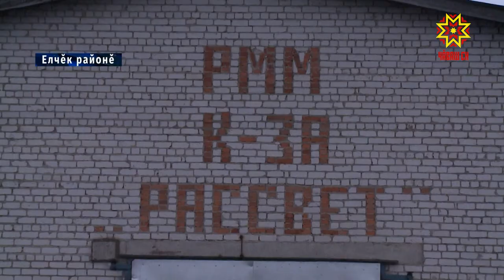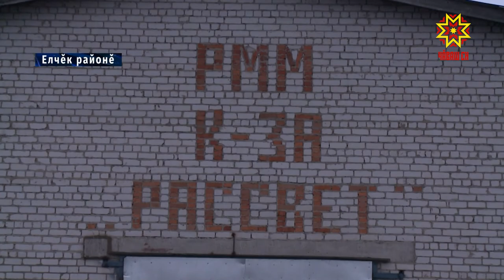Ял хуçалăх тава тивĕçлĕ ĕçченĕ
Раштав уйăхĕн пуçламăшĕнче Раççей Президенчĕн Атăлçи тăрăхĕнчи элчи Игорь Комаров ĕçре палăрнисене патшалăх наградисем парса чысларĕ. Хисепе тивĕçнĕ 21 çын йышĕнче Чăваш Енри Николай Енедеров та пулнă. Вăл Елчĕк районĕнчи «Рассвет» пĕрлешӳре тĕп инженерта тăрăшать. «Раççей Федерацийĕн ял хуçалăх тава тивĕçлĕ ĕçченĕ» ята тивĕçнĕскерпе пирĕн пултарулăх ушкăнĕ паллашрĕ.